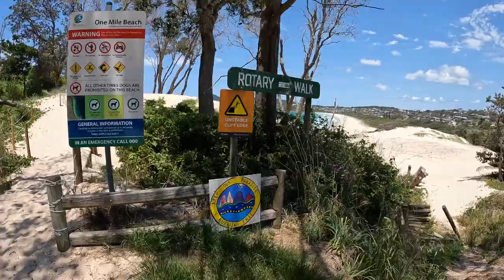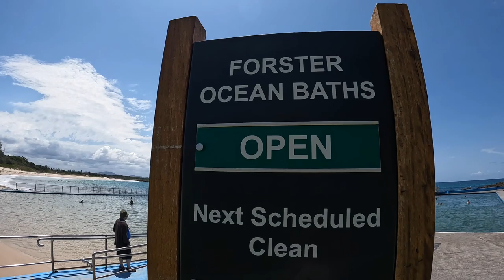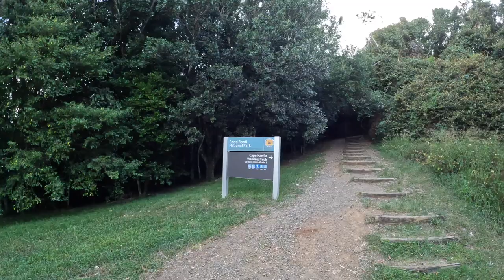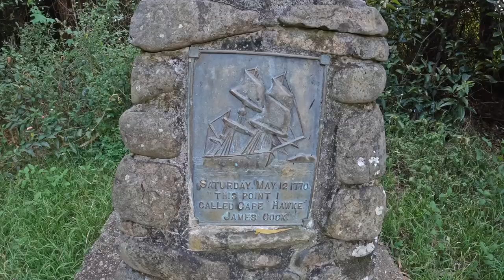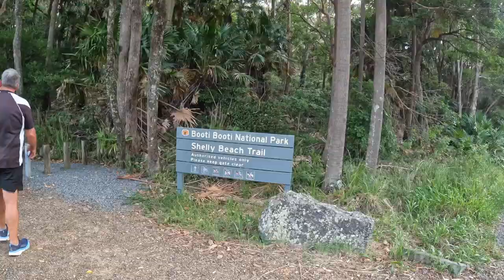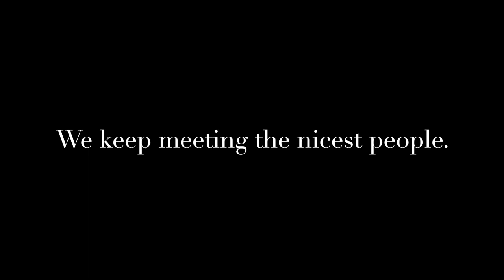Caravaning at Tuncurry Forster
We stayed two nights in the RV parking area at Tuncurry Sports Club. It's $5 per person and a great spot especially if you are looking for a night in the club without worrying about transport home. We checked out the sights of Tuncurry and Forster and thoroughly enjoyed our stay.